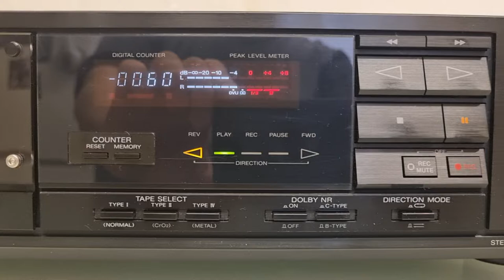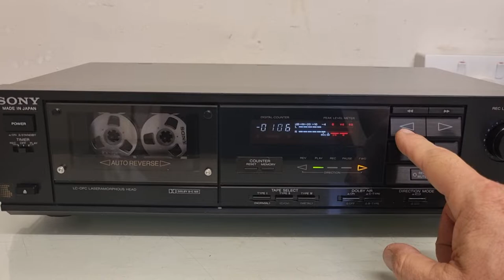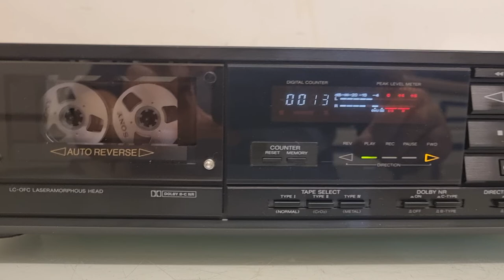SONY TC RX50 DEMO